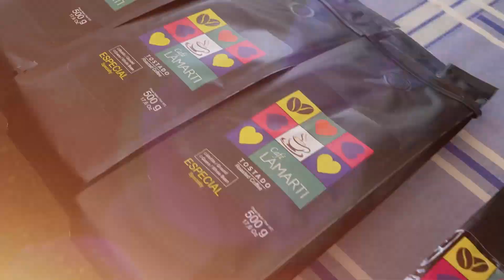Bolivar Farmers Market November 18, 2023! Join us!